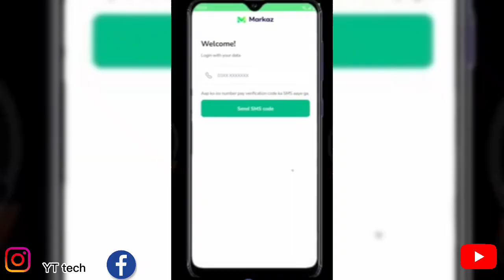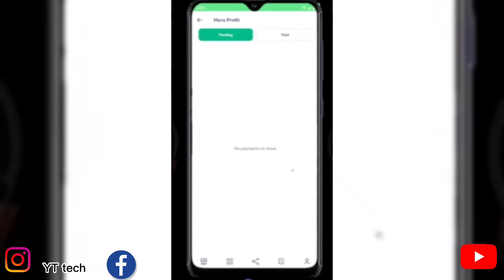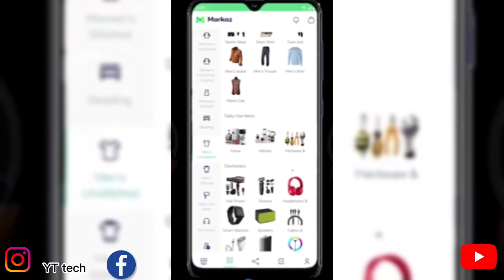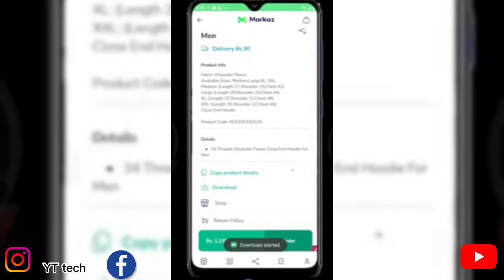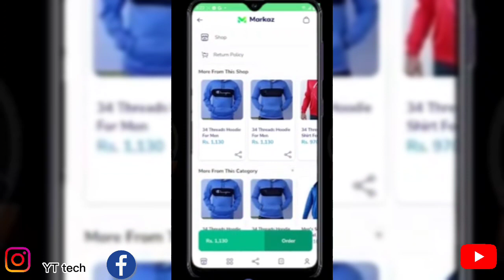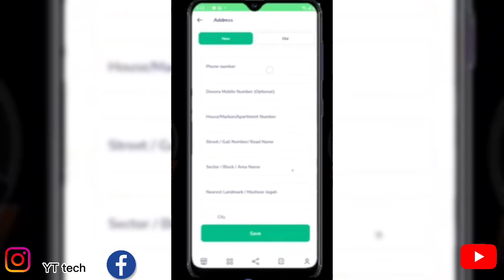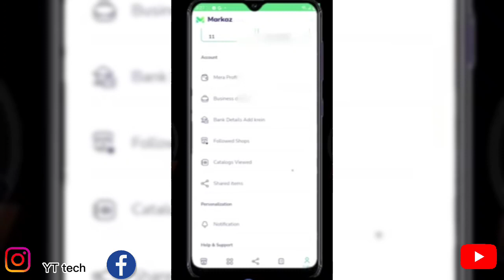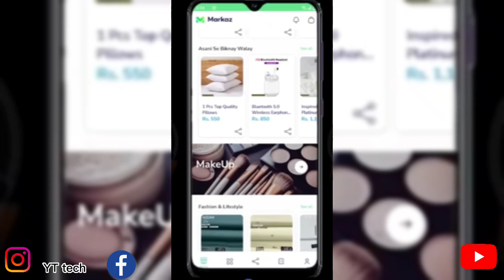Easy Online Earning By Markaz App In Pakistan Without Investment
Welcome to YT tech  YouTube Channel. This video is about markaz app that how you can easily do drop-shipping by markaz app for online earning and also you can withdraw your profits on easypesa jazzcash.